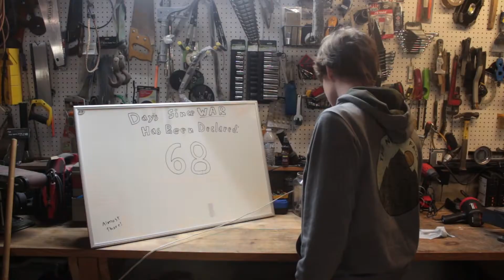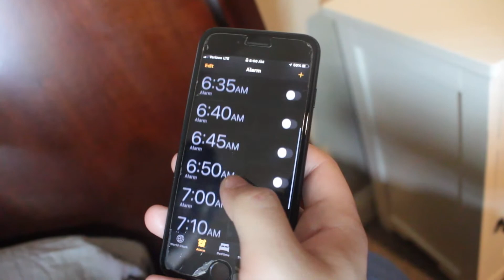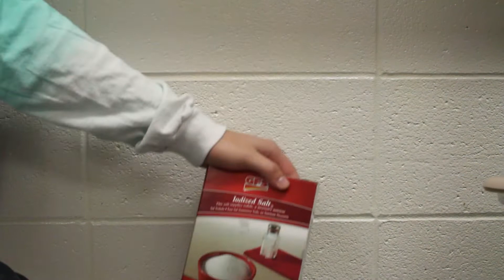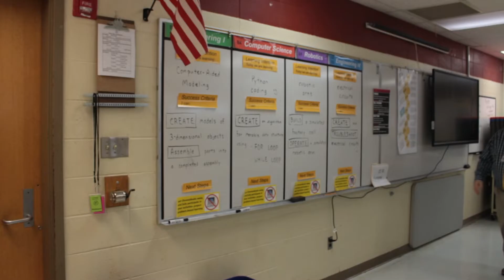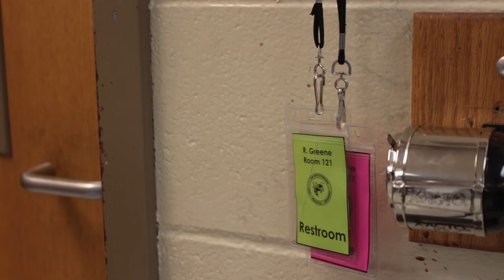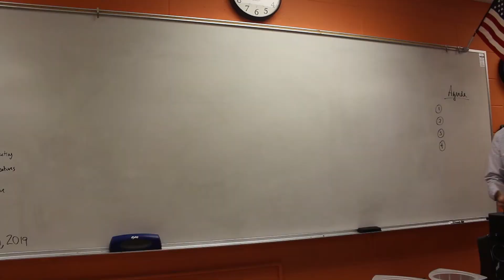Prank'd Film Short | Channel 4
Credits:

Landon Oxley
Sam Shrader

Channel Four is a youth-run channel.